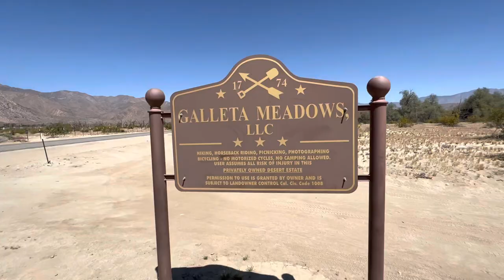Anza-Borrego shake down run/ Galleta Meadows/ The Slot/ trail run/ CJ2A Willys Jeep.